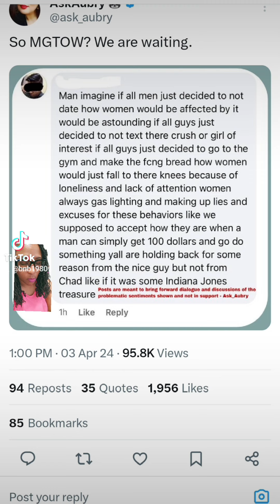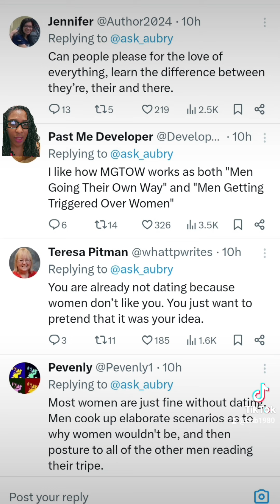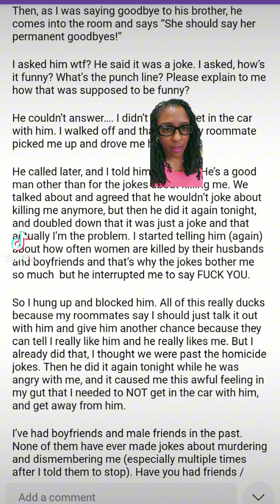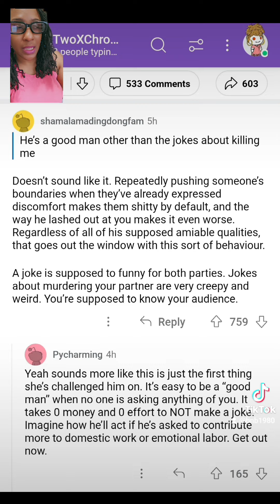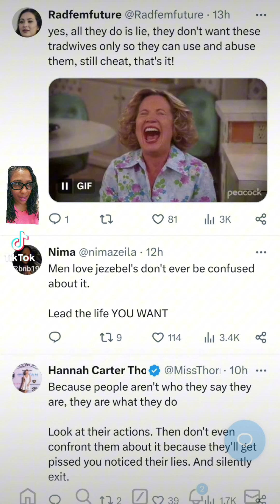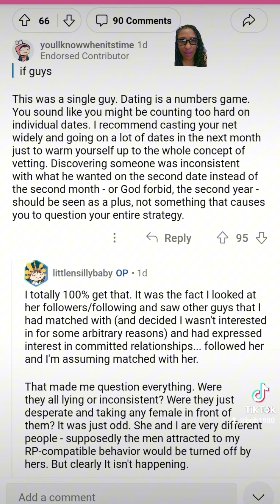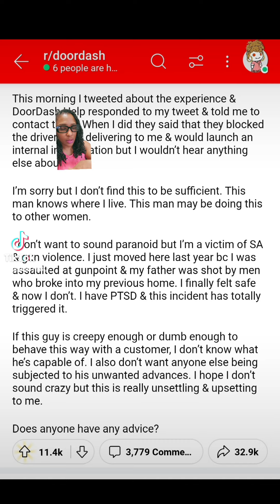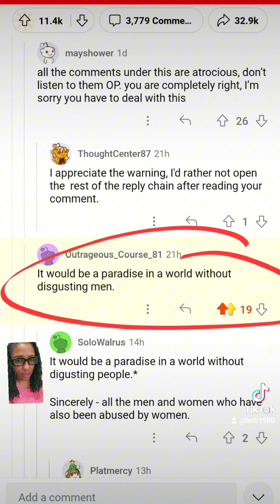4 Things: Why won't they GTOW, "Jokes" aren't always "jokes", NotLikeOtherGirls, Doordash issue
Another man loudly NOT going his own way. When we they go their own way?!

"Tonight I broke up with my boyfriend because he kept joking about murdering me"

"I can't help but feel lied to by Red Pillers. Help me understand?"

"Dasher sits outside of my home & sends creepy message. DoorDash does nothing. Help."